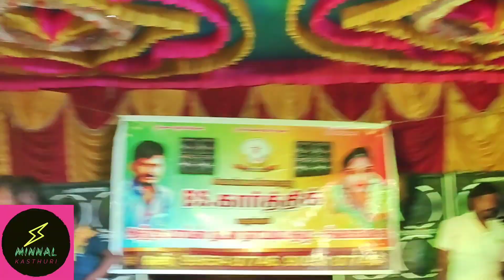வாடா வாடா பையா Sundakkampatti